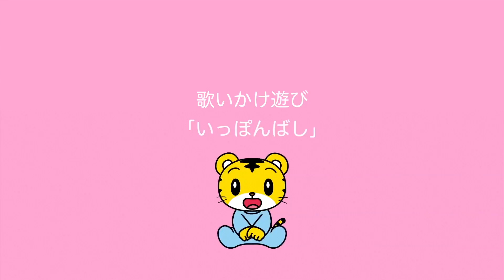いっぽんばし｜８カ月号‹こどもちゃれんじbaby›【しまじろうチャンネル公式】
‹こどもちゃれんじ›最新号のご案内としてお届けしている ダイレクトメールでご紹介している教材の映像です。
◆ぷち版（1歳向け）・・・ プレビュー プレビュー
◆ぷち版（1・2歳向け）・・・ プレビュー プレビュー
◆ぽけっと版（2・3歳向け）・・・ プレビュー プレビュー
◆ほっぷ版（3･4歳向け）・・・ プレビュー プレビュー
◆すてっぷ版(4･5歳向け)・・・ プレビュー プレビュー